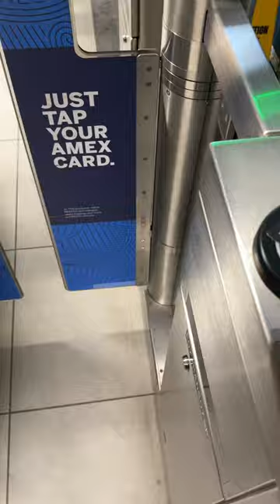Long Commuting in Toronto